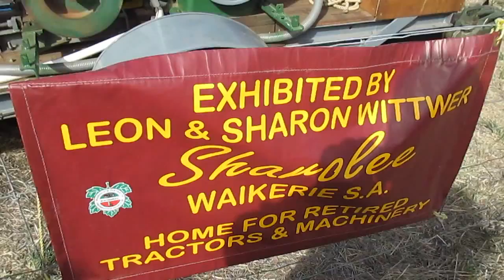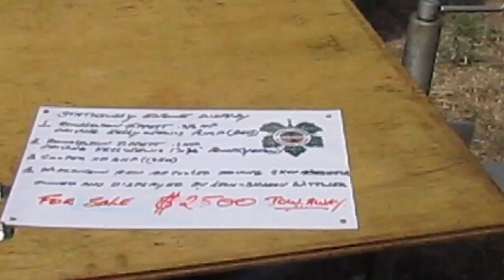Booleroo Centre South Australia 3.4.16.PRV